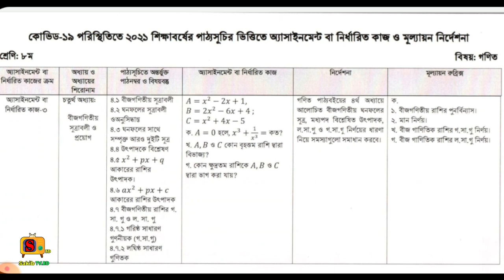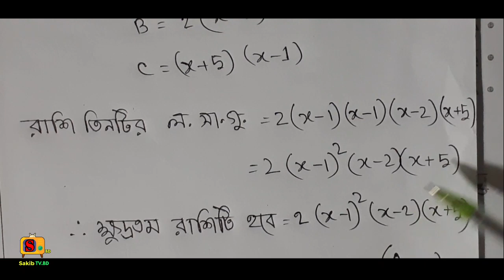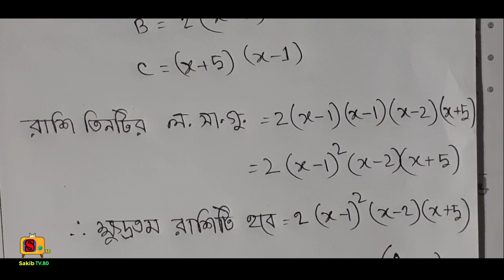Class 8 Math assignment 2021 | 13th week Assignment Class 8 | ৮ম শ্রেণির গণিত ১৩তম এসাইনমেন্ট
Class 8 Bangla assignment 2021 | 13th week Assignment Class 8 | ৮ম শ্রেণির বাংলা ১৩তম এসাইনমেন্ট

Class 8 ICT assignment 2021 | class 8 assignment 2021 | ৮ম শ্রেণির তথ্য ও যোগাযোগ ১২তম এসাইনমেন্ট

class 8 BGS assignment 2021 | class 8 assignment 2021 | ৮ম শ্রেণির বাংলাদেশ ও বিশ্ব পরিচয় এসাইনমেন্ট ২০২১

class 8 islam assignment 2021 class 8 assignment 2021 অষ্টম শ্রেণির এসাইনমেন্ট ২০২১ ইসলাম শিক্ষা

class 8 assignment 2021 8th week | class 8 assignment 2021 | class 8 assignment 2021 islam

class 8 assignment Saririk Shikkha
class 8 assignment
class 8 assignment Saririk Shikkha 2021
class 8 assignment 2021 4th week art and craft
class 8 assignment 2021 4th week arts and crafts english version
class 8 assignment 2021 8th week art and craft
ক্লাস ৮ এর এসাইনমেন্ট
ক্লাস ৮ এর এসাইনমেন্ট বাংলা
ক্লাস 8 এর এসাইনমেন্ট শারীরিক শিক্ষা ও স্বাস্থ্য
ক্লাস ৮ এর এসাইনমেন্ট ২০২১
ক্লাস ৮ এর এসাইনমেন্ট ২০২১ বাংলাদেশ ও বিশ্ব পরিচয়
ক্লাস ৮ এর এসাইনমেন্ট ২০২১ ইসলাম শিক্ষা
ক্লাস ৮ এর এসাইনমেন্ট ২০২১ ইংরেজি
ক্লাস ৮ এর এসাইনমেন্ট ২০২১ বিজ্ঞান
13th week assignment
13 assignment class 8
ICT assignment 2021

assignment
assignment answer
assignment solution
assignment 2021
class 8 assignment 13th week Assignment
এসাইনমেন্ট
এসাইনমেন্ট ২০২১
৮ম শ্রেনির এসাইনমেন্ট
৮ম শ্রেনির এসাইনমেন্ট ২০২১
৮ম শ্রেনির এসাইনমেন্ট ৬ষ্ঠ সপ্তাহ
৮ম শ্রেনির এসাইনমেন্ট ৪র্থ সপ্তাহ
৮ম শ্রেনির এসাইনমেন্ট ৫ম সপ্তাহ
৮ম শ্রেনির এসাইনমেন্ট উত্তর
assignment solution for class 8
new assignment
assignment 2021
৮ম শ্রেনির বাংলা এসাইনমেন্ট উত্তর
৮ম শ্রেনির ইংরেজি এসাইনমেন্ট উত্তর
৮ম শ্রেনির গণিত এসাইনমেন্ট উত্তর
৮ম শ্রেনির বিজ্ঞান এসাইনমেন্ট উত্তর
৮ম শ্রেনির বাংলাদেশ ও বিশ্বপরিচয় এসাইনমেন্ট উত্তর
৮ম শ্রেনির ইসলাম শিক্ষা এসাইনমেন্ট উত্তর
৮ম শ্রেনির কৃষি শিক্ষা এসাইনমেন্ট উত্তর
৮ম শ্রেনির গার্হস্থ্য বিজ্ঞান এসাইনমেন্ট উত্তর
how to write assignment assignment full details
education bd
talukdar academy
english apps
high school
high school assignment
live online class school assignment
৭ম শ্রেণির উত্তর
১ম সপ্তাহের এসাইনমেন্ট উত্তর
২য় সপ্তাহের এসাইনমেন্ট উত্তর
৩য় সপ্তাহের এসাইনমেন্ট উত্তর
৪র্থ সপ্তাহের এসাইনমেন্ট উত্তর
৫ম সপ্তাহের এসাইনমেন্ট উত্তর
৬ষ্ঠ সপ্তাহের এসাইনমেন্ট উত্তর
৭ম সপ্তাহের এসাইনমেন্ট উত্তর
assignment answer

৮ম শ্রেণির ইংরেজি এসাইনমেন্ট ২০২১ | Class 8 English Assignment 2021 | Class 8 Assignment 6

class 8 assistant
Class  BGS assignment
ক্লাস ৮ম শ্রেণি অ্যাসাইনমেন্ট
ক্লাস ৮ম অ্যাসাইনমেন্ট 2021
 class 7 assignment 2021
৭ম শ্রেনির বাংলা এসাইনমেন্ট উত্তর,
Class 7 Shomaj Assignment Answer,
assignment 2021
৭ম শ্রেনির এসাইনমেন্ট উত্তর,
class 7,how to write assignment,assignment full details,new assignment answer,
education,
সপ্তম বাংলা এসাইনমেন্ট উত্তর,
বাংলা এসাইনমেন্ট,
৭ম শ্রেনি,,high school,live online class,school assignment,
class ৭ assignment ans,
৭ম শ্রেনি উত্তর,
class 7 science,
২য় সপ্তাহের এসাইনমেন্ট উত্তর,
assignment2 answer,
৭ম শ্রেনির বাংলাদেশ ও বিশ্ব পরিচয় এসাইনমেন্ট উত্তর,Class 7 BGS Assignment Answer,
assignment,
৮ম শ্রেনির এসাইনমেন্ট উত্তর,Class 7 assignment answer,
class 7,
education,৭ম বাংলাদেশ ও বিশ্ব প. এসাইনমেন্ট উত্তর,
সমাজ এসাইনমেন্ট,
৭ম শ্রেনি
talukdar academy